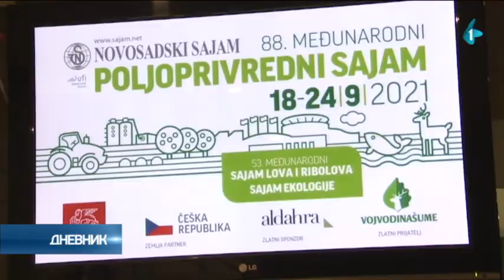88. Međunarodni poljoprivredni sajam od 18. do 24. septembra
Godinu i po dana od prethodnog održanog, u Novom Sadu će od 18. do 24. septembra biti održan 88. Međunarodni poljoprivredni sajam. Najavljeno je učešće 15 stranih izlagača, a biće i izlagača iz Srbije sa geografskim poreklom.